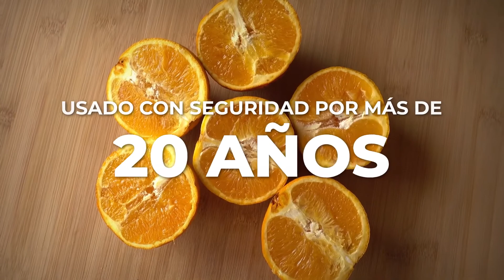Beneficios Saludables Del Café Delgada Total Life Changes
¿POR QUÉ CAFÉ DELGADA?
Iaso® Café Delgada es amigable con el medio ambiente y con un uso constante, puede ayudarlo a verse y sentirse más delgado. Nuestra fórmula mejorada ahora tiene menos calorías y está formulada con Garcinia Cambogia. A través de estudios controlados, el uso de esta planta ha mostrado resultados significativos para ayudar a perder peso y controlar el apetito.